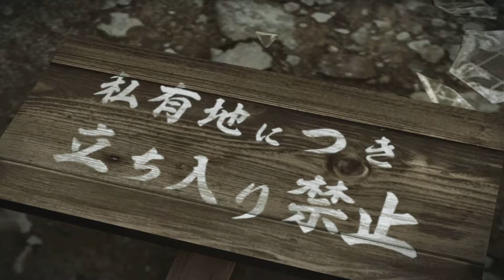Yakuza 0 - Tachibana's Death